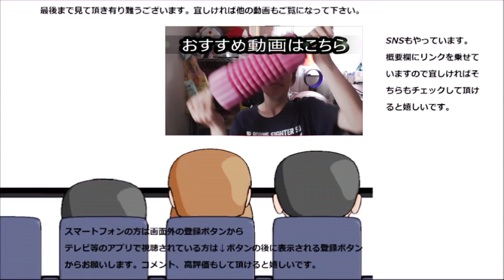熊本銀彩庵の紫芋クッキーサンドを食べてみたけど、紫芋はお休み？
熊本銀彩案の紫芋クッキーサンドを食べてみました。
クッキーは美味しいですけど、紫芋はお休みなんでしょうか？
贈り物は此方まで↓
〒153-0042